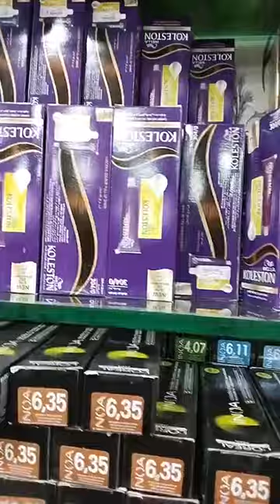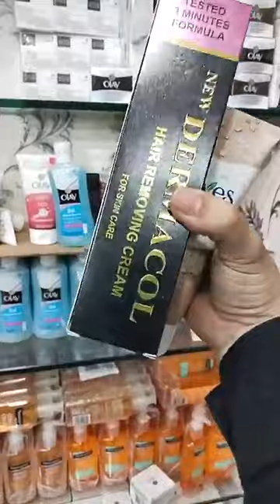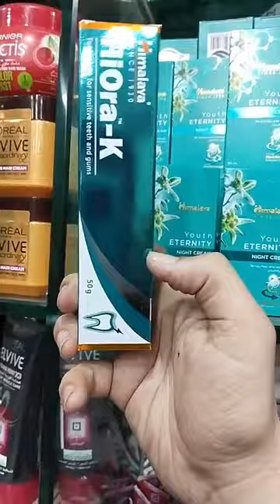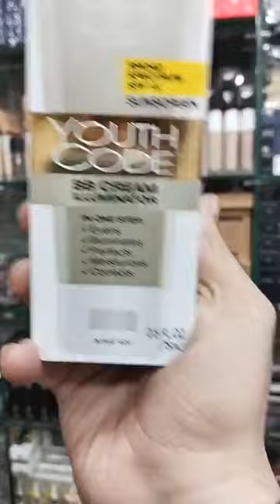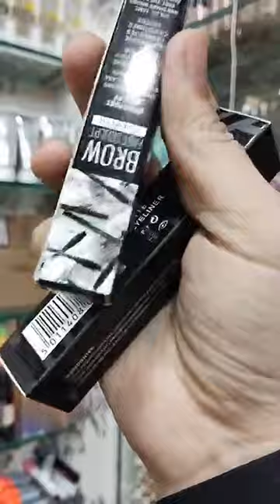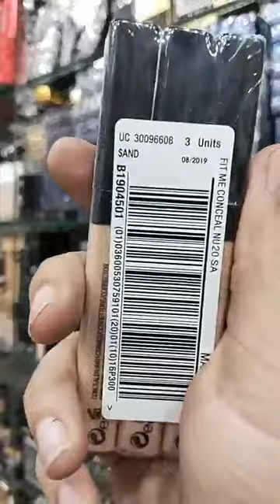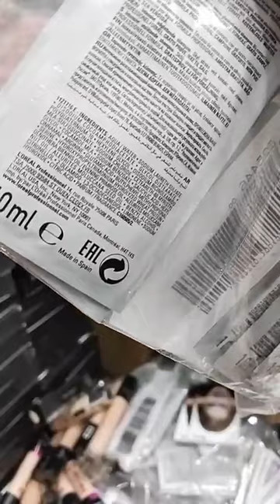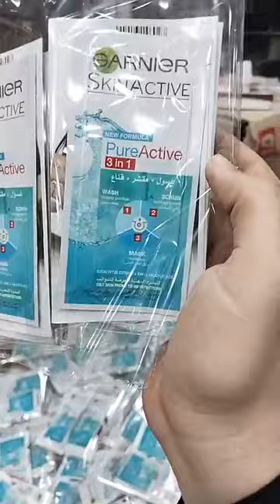karkhano market peshawarlaat cosmetic review & inbox all product brand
karkhano market peshawarlaat cosmetic